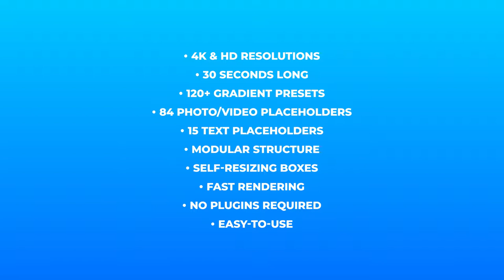VBDAF4W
-Fotoğraflar Değiştirilebilir.
-Yazılar Değiştirilebilir.
-Animasyon Hızı Değiştirilebilir.
-Renkler Değiştirilebilir.

- Seminer/Açılış
- Sanatsal/Creative
- Eğitim / Bilimsel
- İş Güvenliği
- Website Tanıtım
- Uygulama Tanıtım
- Şirket Tanıtımı
- Toplantı/Sunum/Bekleme Salonu
- Halkla İlişkiler
- Kitlesel Fonlama / Bağış
- Ürün/Hizmet/Patent Tanıtımı